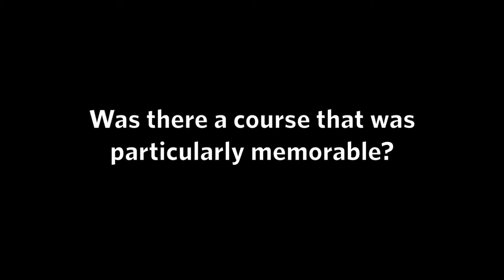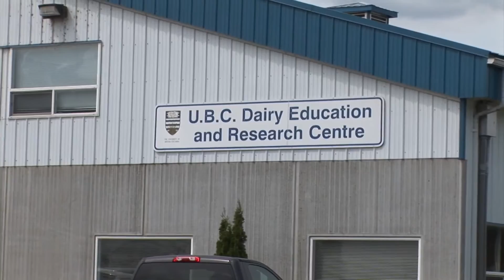APBI Student Talk: Samantha Jung, Applied Animal Biology student